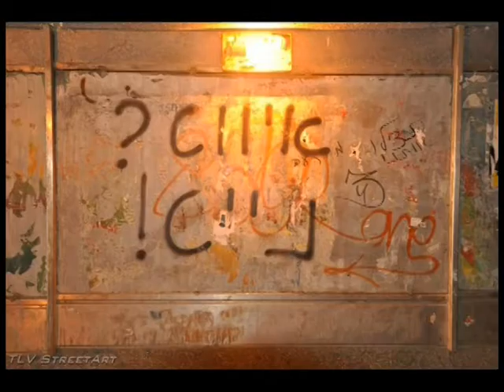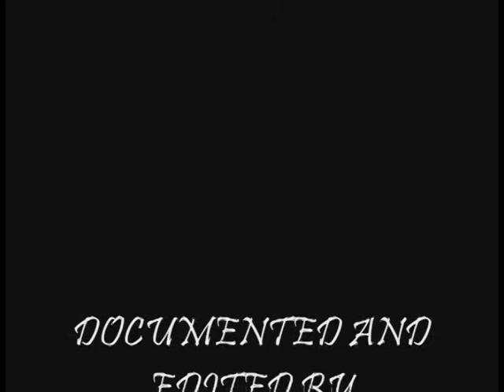SIGNER AFK LIVE BOMBING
street artist SIGNER AFK.
live painting.
TLV STREETART